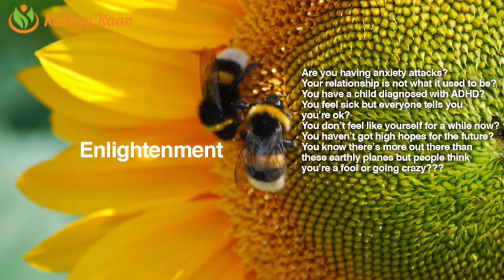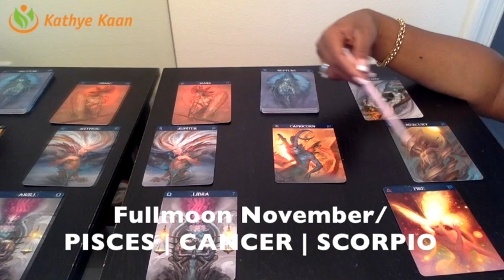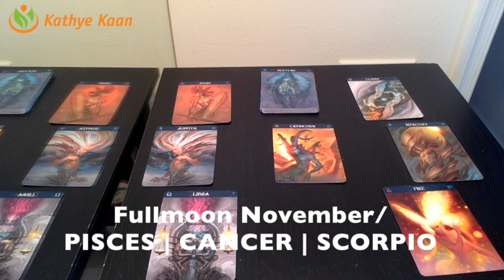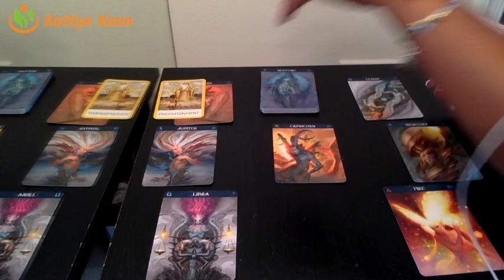NOVEMBER 2018 - FULL MOON ENERGY VIBRATION READING - PISCES | CANCER | SCORPIO